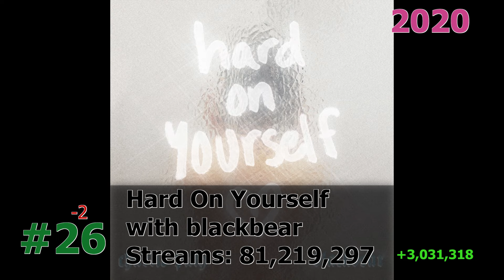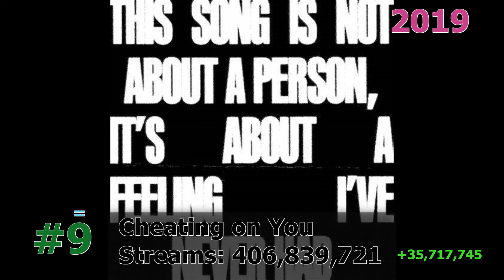50 Most Streamed Charlie Puth Songs on Spotify August 2024